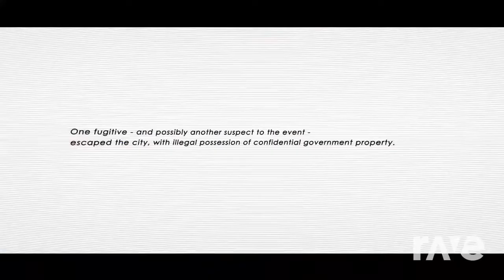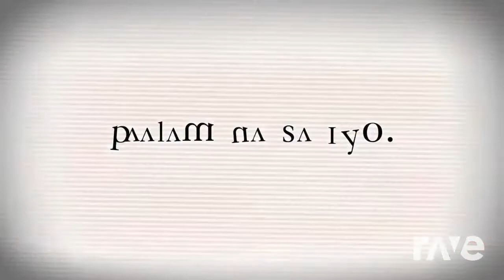[Mashup] Dasu ft. Kagamine Len - ENEMY and RAID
A mashup of ENEMY and Raid by Dasu ft. Kagamine Len.

Audio website used: RaveDJ

Videos by: Dasu